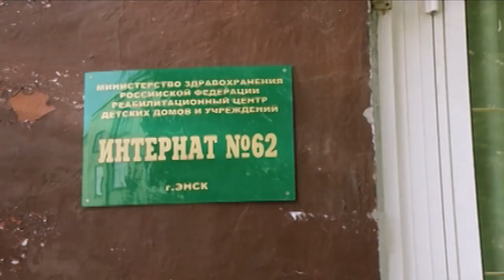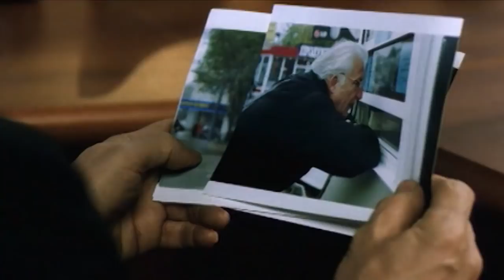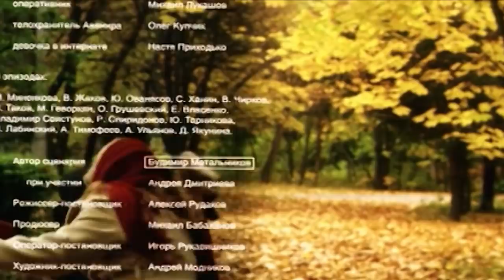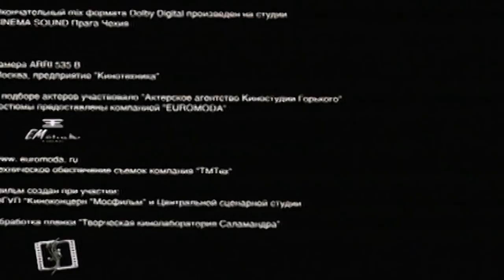Кожа Саламандры. Фильм. Психологическая Мелодрама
Вадим Ершов потерял все, что имел в жизни: семью, любимую работу, дом. Когда его дочь Ирина попадает в аварию случайно, он винит в этом только себя. От всего случившегося в нем накапливается столько негативной энергии, что он обретает мистическую способность "убивать словом и взглядом". Аферист Авенир решает воспользоваться злым даром Ершова, обещая помощь в лечении его дочери. Однажды у Авенира Вадим знакомится с Еленой. Любовь к этой необыкновенной женщине помогает Ершову вылечить дочь и исцелить собственную душу.

Формат: фильм
Жанр: психологическая мелодрама
Год производства: 2004
Режиссер: Алексей Рудаков
Сценарий: Андрей Дмитриев, Будимир Метальников
Оператор-постановщик: Игорь Рукавишников
Композитор: Юрий Потеенко
Продюсер: Михаил Бабаханов
В ролях: Александр Збруев, Валерий Гаркалин, Наталья Гудкова, Мария Оамер, Елена Шевченко, Андрис Лиелайс, Антон Фролкин, Рамиль Сабитов, Роман Мадянов, Вячеслав Жолобов, Сергей Апрельский, Борис Романов, Мария Антипова, Валентина Березуцкая, Григорий Шевчук, Галина Стаханова, Елена Архангельская, Михаил Лукашов, Олег Купчик, Анастасия Ричи, Наталья Панова

Смотреть онлайн бесплатно "Кожа Саламандры"